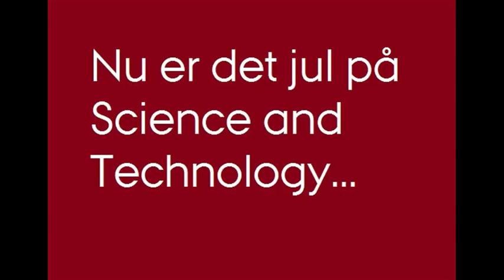Jul på ST